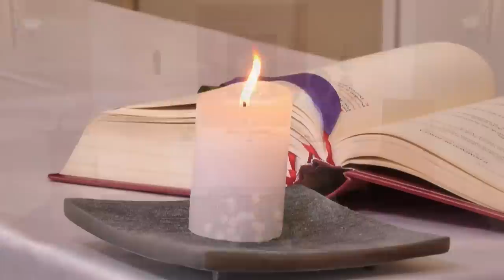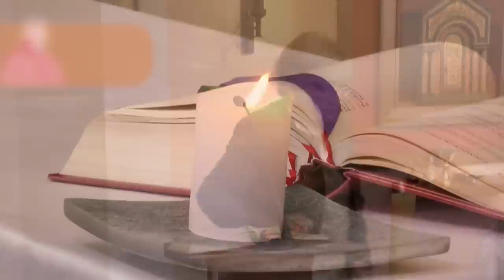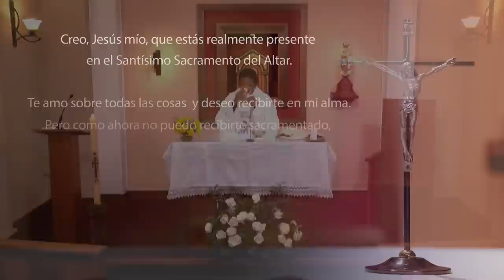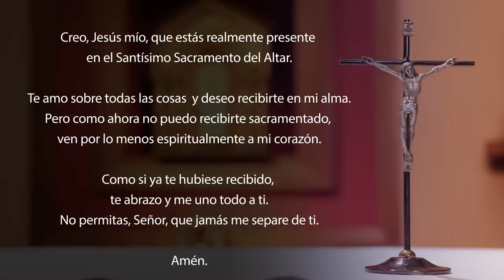Misa de hoy domingo 16 de abril 2023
Celebramos el 2doDomingoDePascua el 16 de abril del 2023.
Unite a nuestro canal para apoyar la realización de las producciones

Todos se reunían asiduamente para escuchar la enseñanza de los Apóstoles y participar en la vida común, en la fracción del pan y en las oraciones.
Un santo temor se apoderó de todos ellos, porque los Apóstoles realizaban muchos prodigios y signos. Todos los creyentes se mantenían unidos y ponían lo suyo en común: vendían sus propiedades y sus bienes, y distribuían el dinero entre ellos, según las necesidades de cada uno.
Intimamente unidos, frecuentaban a diario el Templo, partían el pan en sus casas, y comían juntos con alegría y sencillez de corazón; ellos alababan a Dios y eran queridos por todo el pueblo. Y cada día, el Señor acrecentaba la comunidad con aquellos que debían salvarse.

R. ¡Den gracias al Señor, porque es bueno,
porque es eterno su amor!

Que lo diga el pueblo de Israel:
¡es eterno su amor!
Que lo diga la familia de Aarón:
íes eterno su amor!
Que lo digan los que temen al Señor:
¡es eterno su amor! R.

Me empujaron con violencia para derribarme,
pero el Señor vino en mi ayuda.
El Señor es mi fuerza y mi protección;
él fue mi salvación.
Un grito de alegría y de victoria
resuena en las carpas de los justos. R.

La piedra que desecharon los constructores
es ahora la piedra angular.
Esto ha sido hecho por el Señor
y es admirable a nuestros ojos.
Este es el día que hizo el Señor:
alegrémonos y regocijémonos en él. R.

Lectura de la primera carta del apóstol san Pedro 1, 3-9

Bendito sea Dios, el Padre de nuestro Señor Jesucristo, que en su gran misericordia, nos hizo renacer, por la resurrección de Jesucristo, a una esperanza viva, a una herencia incorruptible, incontaminada e imperecedera, que ustedes tienen reservada en el cielo. Porque gracias a la fe, el poder de Dios los conserva para la salvación dispuesta a ser revelada en el momento final.
Por eso, ustedes se regocijan a pesar de las diversas pruebas que deben sufrir momentáneamente: así, la fe de ustedes, una vez puesta a prueba, será mucho más valiosa que el oro perecedero purificado por el fuego, y se convertirá en motivo de alabanza, de gloria y de honor el día de la Revelación de Jesucristo. Porque ustedes lo aman sin haberlo visto, y creyendo en él sin verlo todavía, se alegran con un gozo indecible y lleno de gloria, seguros de alcanzar el término de esa fe, que es la salvación.

Al atardecer de ese mismo día, el primero de la semana, estando cerradas las puertas del lugar donde se encontraban los discípulos, por temor a los judíos, llegó Jesús y poniéndose en medio de ellos, les dijo: «¡La paz esté con ustedes!»
Mientras decía esto, les mostró sus manos y su costado. Los discípulos se llenaron de alegría cuando vieron al Señor.
Jesús les dijo de nuevo: «¡La paz esté con ustedes! Como el Padre me envió a mí, yo también los envío a ustedes.» Al decirles esto, sopló sobre ellos y añadió: «Reciban el Espíritu Santo. Los pecados serán perdonados a los que ustedes se los perdonen, y serán retenidos a los que ustedes se los retengan.»
Tomás, uno de los Doce, de sobrenombre el Mellizo, no estaba con ellos cuando llegó Jesús. Los otros discípulos le dijeron: «¡Hemos visto al Señor!»
El les respondió: «Si no veo la marca de los clavos en sus manos, si no pongo el dedo en el lugar de los clavos y la mano en su costado, no lo creeré.»
Ocho días más tarde, estaban de nuevo los discípulos reunidos en la casa, y estaba con ellos Tomás. Entonces apareció Jesús, estando cerradas las puertas, se puso en medio de ellos y les dijo: «¡La paz esté con ustedes!»
Luego dijo a Tomás: «Trae aquí tu dedo: aquí están mis manos. Acerca tu mano: Métela en mi costado. En adelante no seas incrédulo, sino hombre de fe.»
Tomás respondió: «¡Señor mío y Dios mío!»
Jesús le dijo: «Ahora crees, porque me has visto. ¡Felices los que creen sin haber visto!»
Jesús realizó además muchos otros signos en presencia de sus discípulos, que no se encuentran relatados en este Libro. Estos han sido escritos para que ustedes crean que Jesús es el Mesías, el Hijo de Dios, y creyendo, tengan Vida en su Nombre.